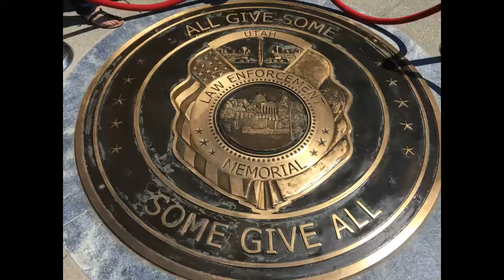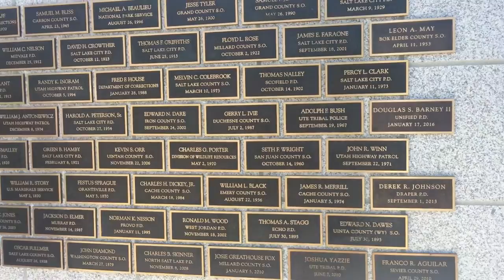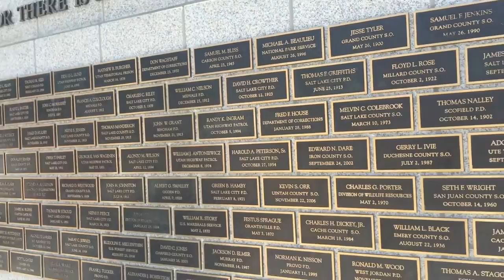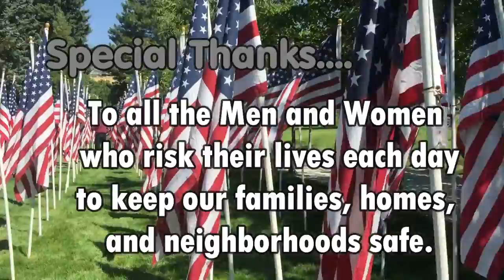Fallen Police Officers- memorial ride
After so many Police Officer lives have been lost, families start to heal through a Fallen officer Memorial Motorcycle Ride.  Thousands attend to support families and friends of Fallen officers.
Also talks to Bikers Against Child Abuse and why they do what they do.
Please support Local Police in your community and the families of Fallen officers.